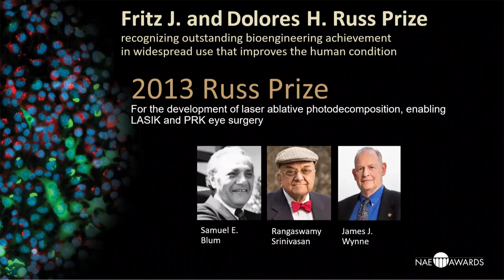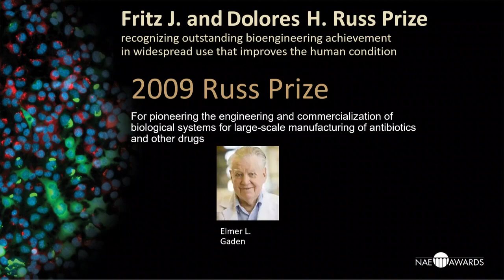2023 Fritz J. and Dolores H. Russ Prize Award Ceremony